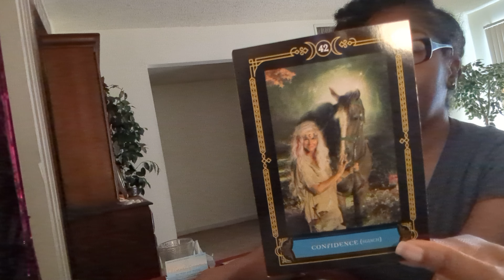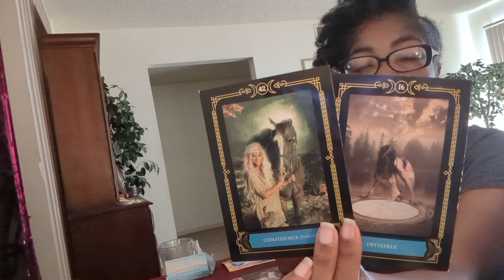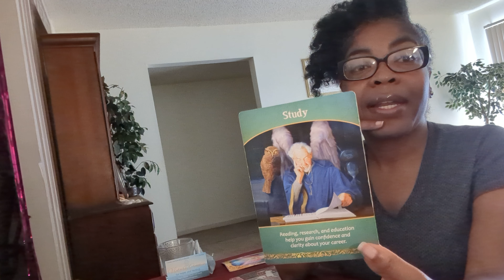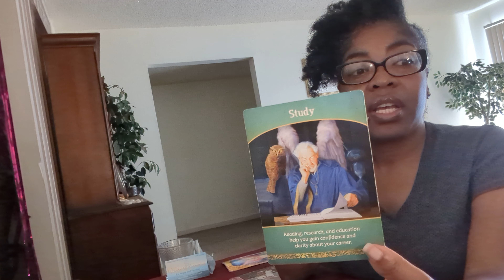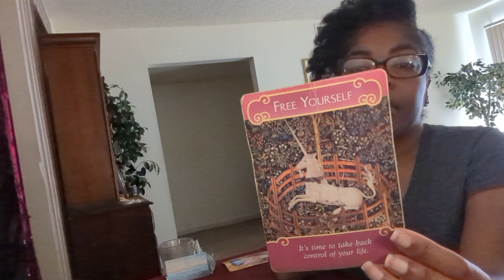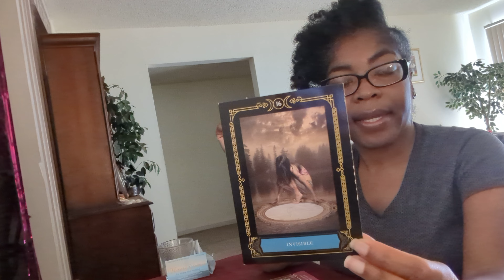LIBRA ♎⚖️ WALKING IN SILENCE & CONFIDENCE ⚖️♎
DECKS USED:
Guilded tarot with book

Angel Tarot

Romance Angel

Arch angel oracle

Goddess Power

Oracle of the Mermaid

Life Purpose

Sexual magic (mini)

Sexual Magic (regular sized)